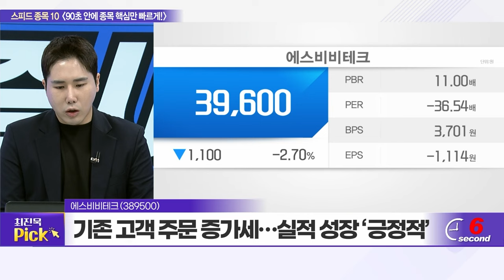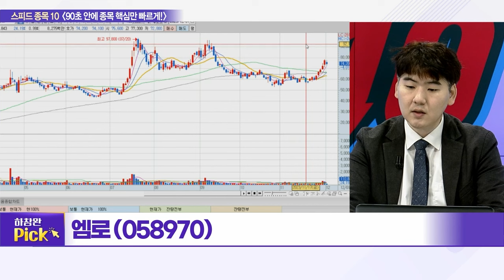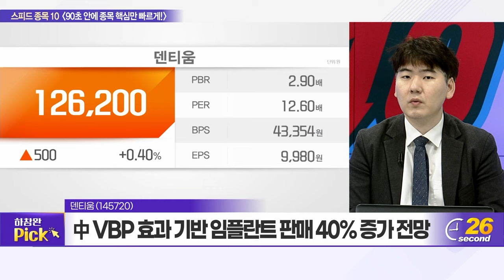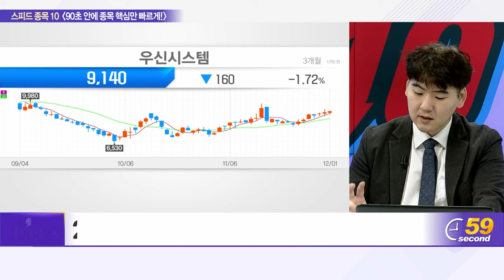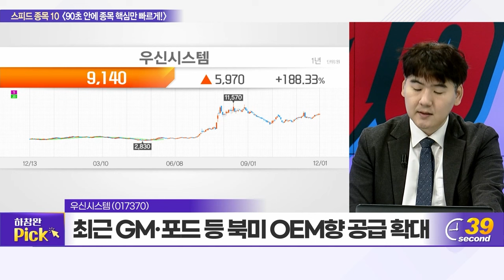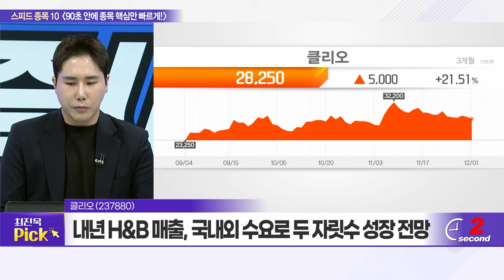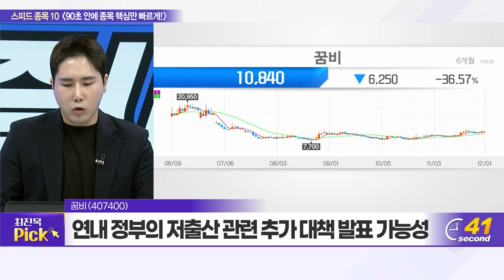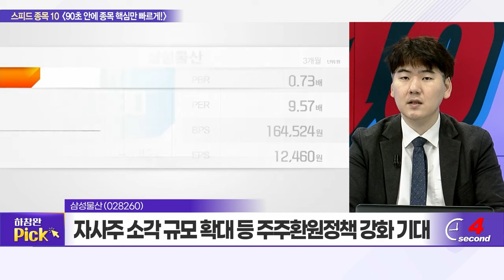에스비비테크, 엠로, 화신, 덴티움, 레인보우로보틱스, 우신시스템, 클리오, 브이티, 꿈비, 삼성물산_스피드 종목 10 (20231201)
에스비비테크(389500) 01:04
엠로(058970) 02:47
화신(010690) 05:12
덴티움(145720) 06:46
레인보우로보틱스(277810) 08:33
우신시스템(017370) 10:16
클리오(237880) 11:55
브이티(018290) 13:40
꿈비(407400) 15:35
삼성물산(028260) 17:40